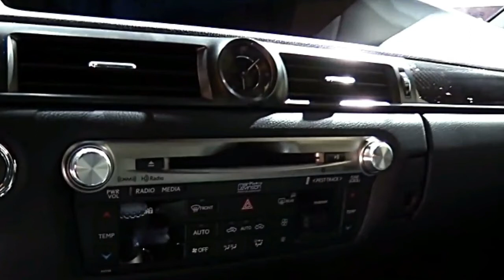2018 Lexus GS F Preview